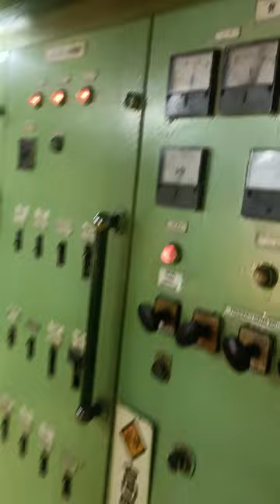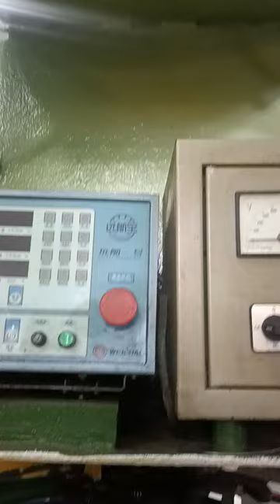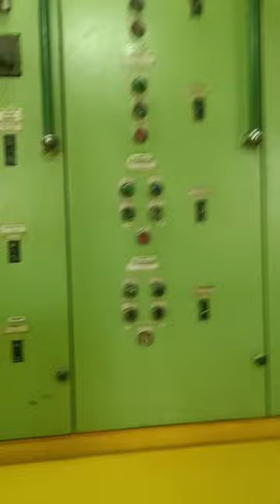Tugboat Engine room.tugboat diesel engine.Tugboat engineengineering.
tugboat diesel engine.Tugboat engineengineering.